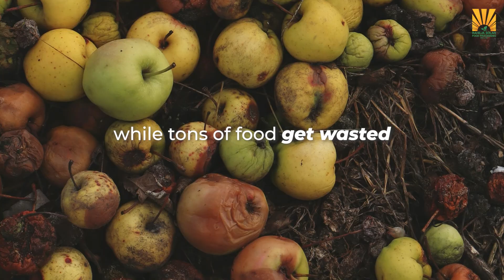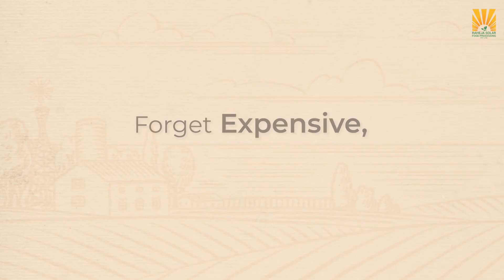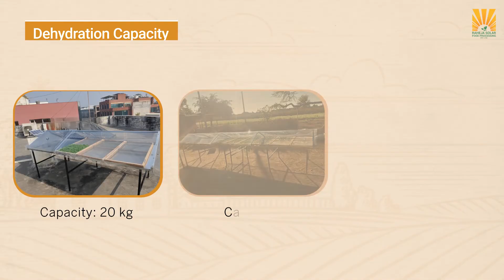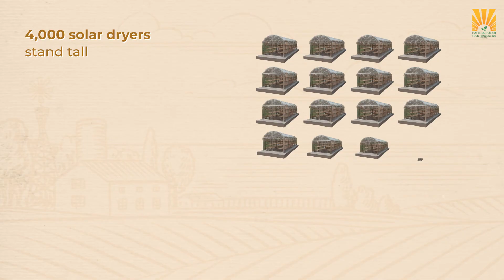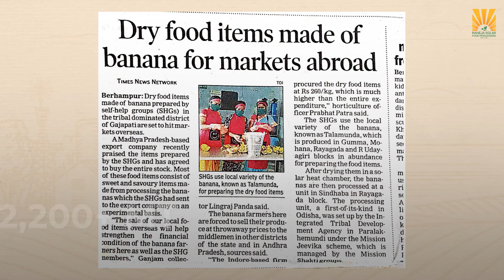We are 𝗥𝗮𝗵𝗲𝗷𝗮 𝗦𝗼𝗹𝗮𝗿 𝗙𝗼𝗼𝗱 𝗣𝗿𝗼𝗰𝗲𝘀𝘀𝗶𝗻𝗴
Welcome to the official video of Raheja Solar Food Processing (RSFP)! 🚀 We're on a mission to transform how fresh produce is preserved, using our innovative, eco-friendly solar dehydrators. Our proprietary technology helps farmers dehydrate fruits and vegetables right on the farm, ensuring they maintain their natural taste, colour, and nutrients without preservatives. 🍎🍋

With RSFP, we empower rural communities by boosting their income and reducing post-harvest losses 🌾, contributing to a greener planet 🌍. We offer hands-on training, and market linkages, and connect farmers directly with health-conscious food brands, creating a sustainable and scalable business model. 💡

Key Features of RSFP: ✅ State-of-the-art solar drying technology ✅ Remote monitoring via smart apps 📱 ✅ Precision airflow and maximum solar capture design ✅ Zero preservatives, 100% natural nutrition!

Join us as we drive sustainability, empowerment, and innovation for a better future! 🌱